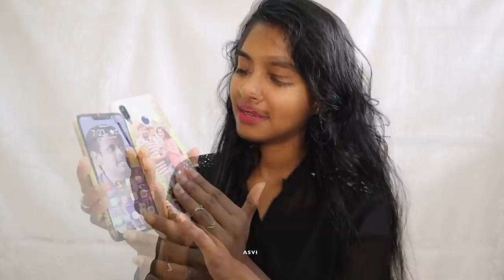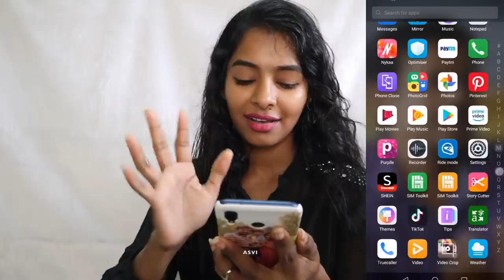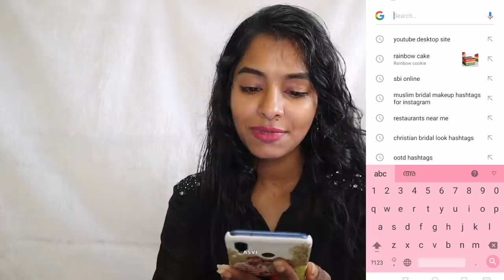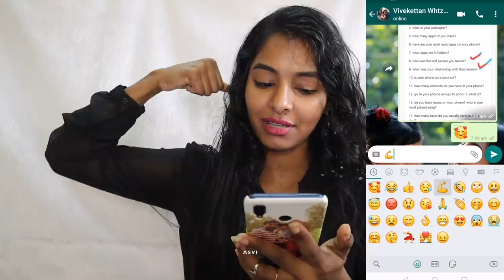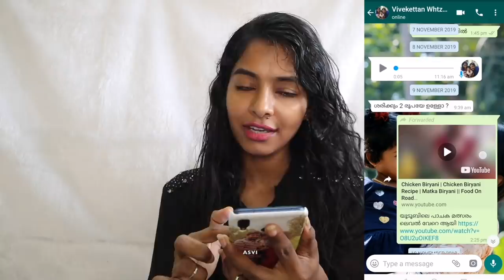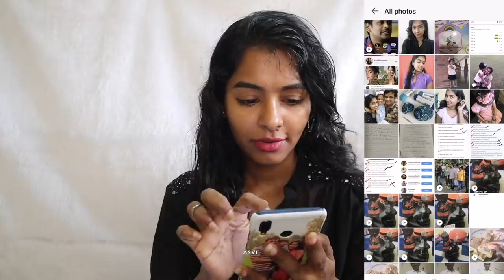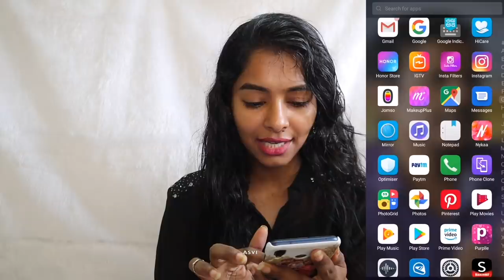What is in my phone|malayali youtuber|Most used app😳 All secrets revealed|Asvi Malayalam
Hey guys..